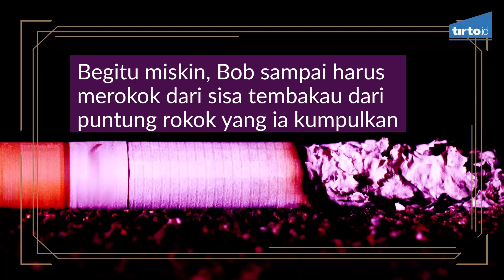Bob Sadino, The Goblok Ways - Tirto Mozaik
Hidup sulit ialah pilihannya. Bob lahir di Lampung pada 1933. Ayahnya seorang guru di sekolah Belanda. Hidup Bob berkecukupan. Setelah lulus SMA, ia mendapat kesempatan untuk bekerja di Unilever. Bob bosan, kemudian pindah bekerja di perusahaan pelayaran dan ekspedisi Djakarta Llyod. Ia sempat tinggal di Belanda selama sembilan tahun dan kembali ke Indonesia bersama Soelami pada 1967.

“Dari kecil saya hidup berkecukupan. Jenuh banget! Lalu saya memutuskan untuk memiskinkan diri,” kata Bob dalam buku karangan Edy Zaqeus itu.

Bob mencari uang dengan menjadi supir taksi, tapi mobilnya tertabrak. Ia lantas berganti profesi menjadi kuli bangunan. Beberapa waktu berselang, barulah ia terinspirasi berjualan telur.